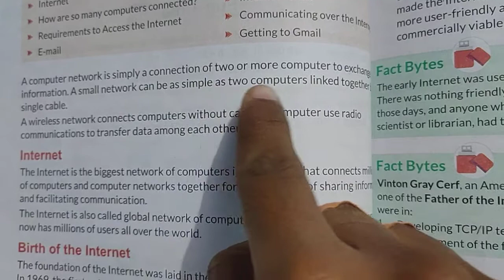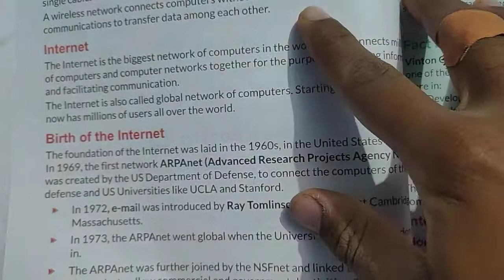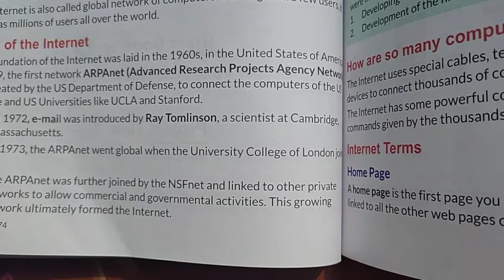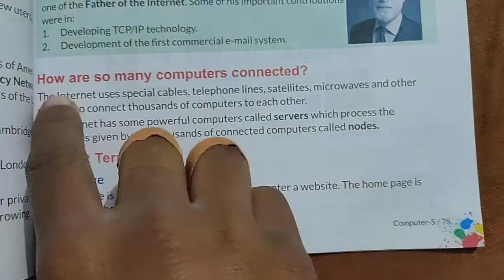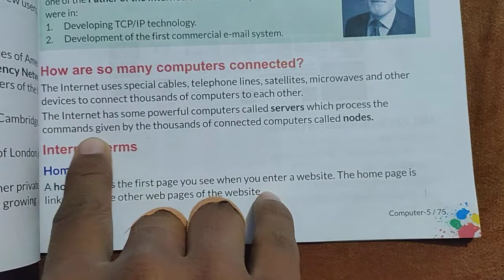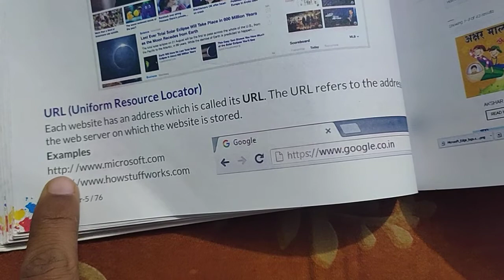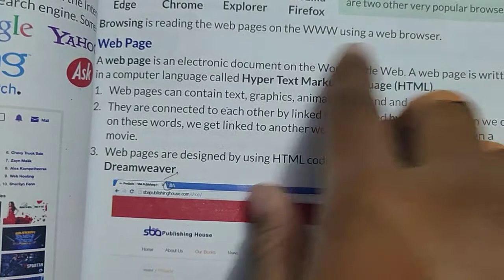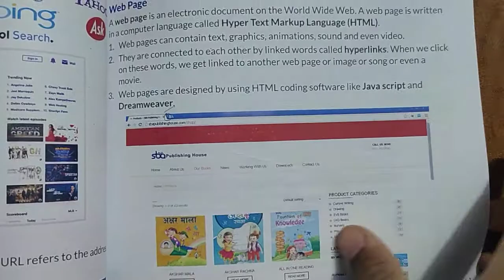class 7th computer chapter 8 part 2